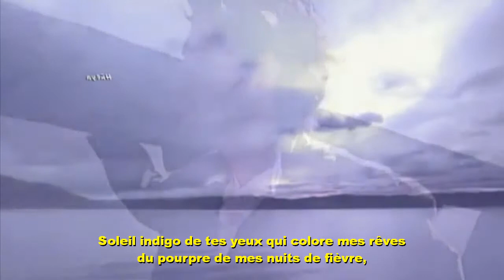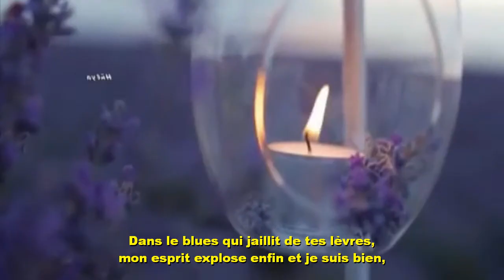Alain Clair - Fille arc-en-ciel (Chris de Burgh - Lady in red)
Vídeo de Alain Clair - Fille arc-en-ciel, versión en francés subtitulada en francés de Chris de Burgh - Lady in red.